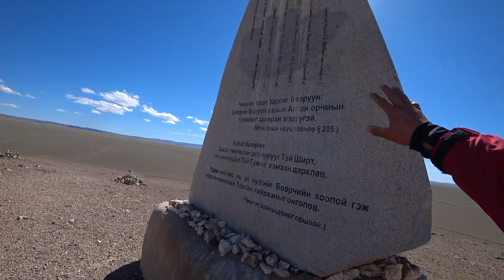АвтоБомжевание в Монголии (часть 8) Обо, места поклонения, везде Чингисхан. Закаты. Бег Гармонии.